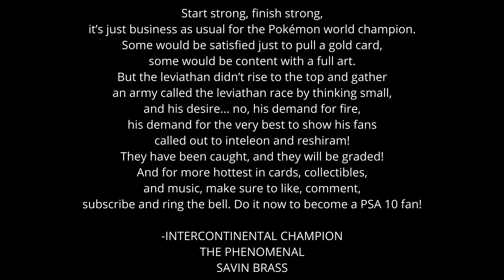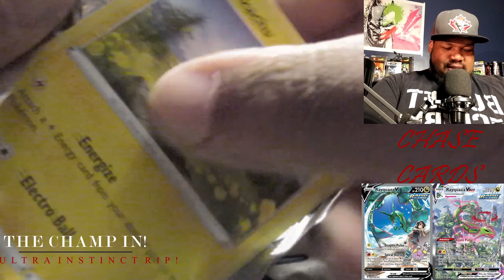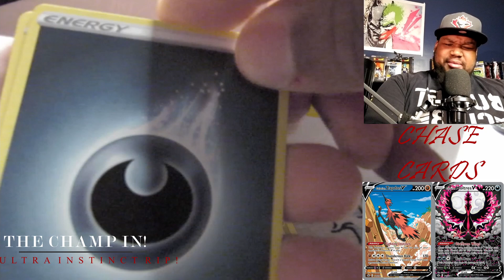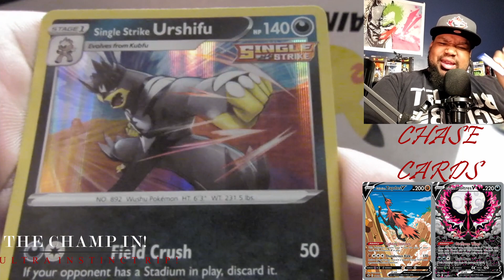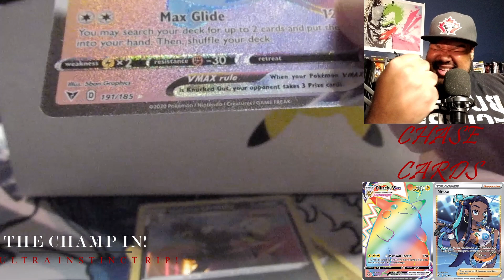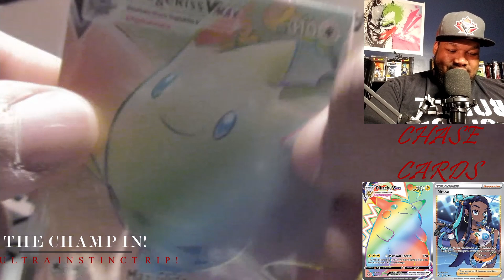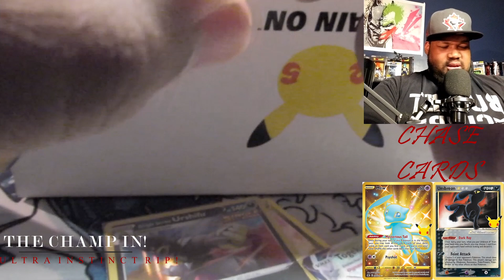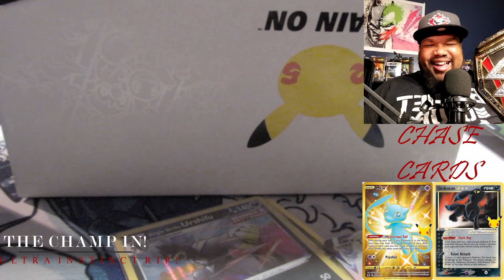GOKU CONGRADULATES ME!? (lol) Pokémon Pack Opening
Pokemon Pack Opening! What Will I Pull? Watch The Whole Video And Find Out.

CLICK LIKE ⁣
CLICK SAVE ⁣
CLICK SHARE